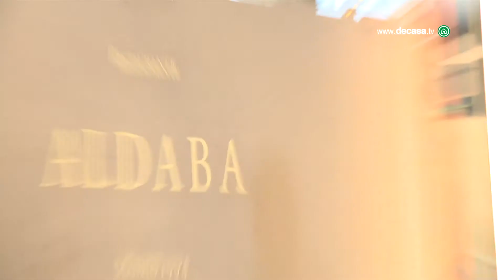Isabel López Vilalta en DecorAcción 2013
En este especial DecorAcción 2013 la interiorista Isabel López Vilalta nos muestra su último proyecto, el restaurante Aldaba.

Isabel López Vilalta opina que DecorAcción es una oportunidad para que clientes, profesionales y visitantes se relacionen y así poder compartir el trabajo tanto de restauradores como de interioristas.

En la actualidad, el restaurante Aldaba está en obras, pero con motivo de esta cita del interiorismo y la decoración han decidido parar durante tres días y colocar, de forma provisional, los elementos que tienen preparados para cuando termine la restauración.

Isabel López Vilalta nos confiesa que a la hora de trabajar para una restauración de un local es mucho más atrevida, innovadora, mientras que para sus trabajos en viviendas afirma ser más tradicional. Le gusta captar los deseos de sus clientes y convertirlos en realidad.